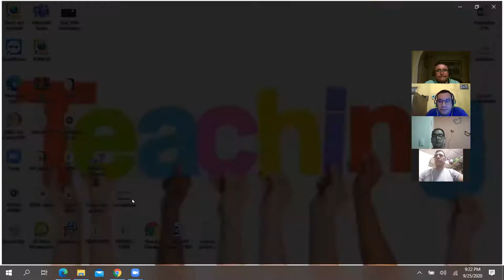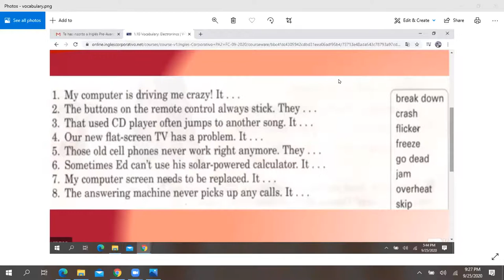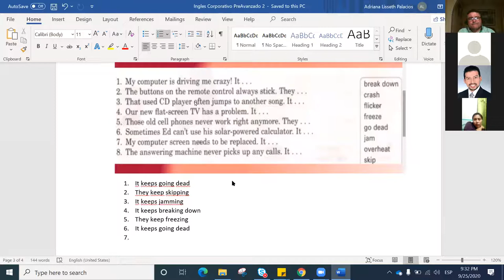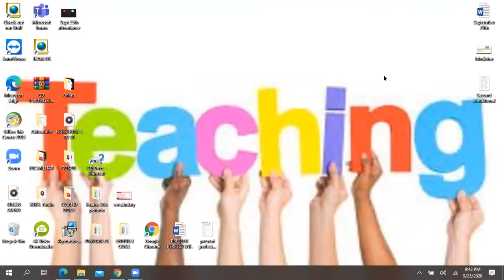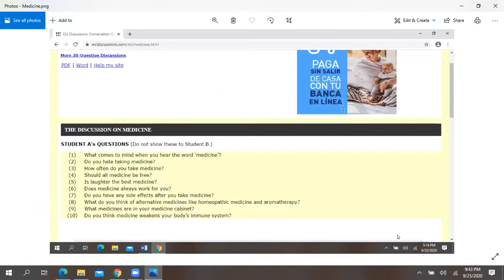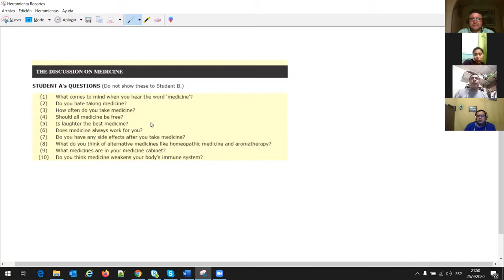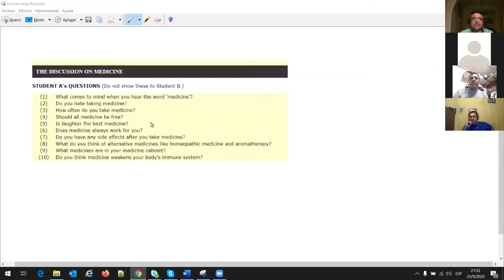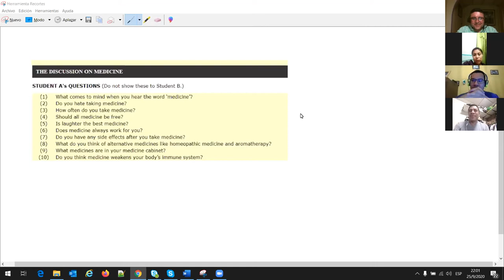Ingles Corporativo-Sept 25th